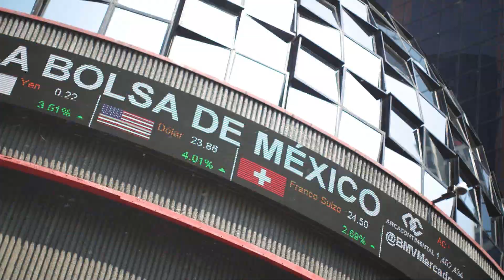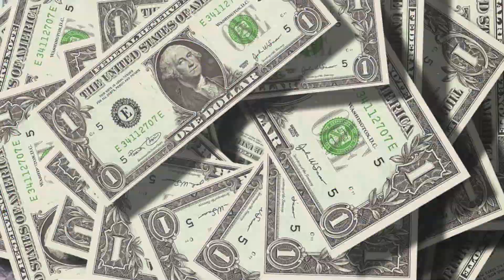Posponen Carnaval de Veracruz 2021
98.1 segundos de información